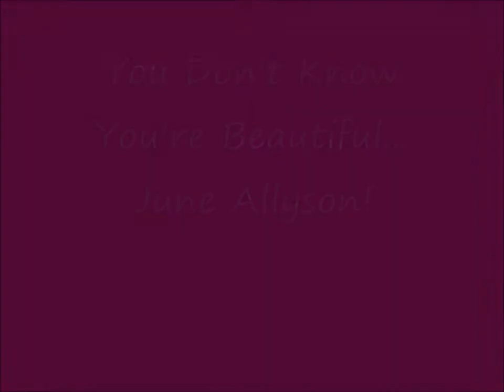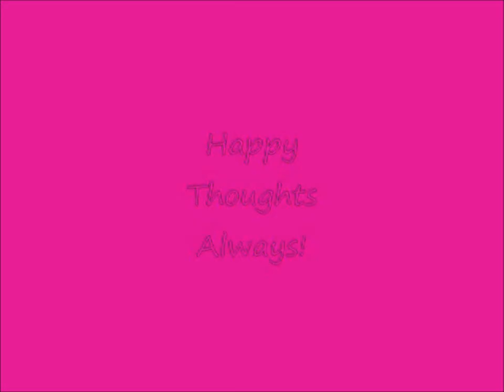June Allyson...You Don't Know You're Beautiful!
A fun video tribute to the lovely June Allyson